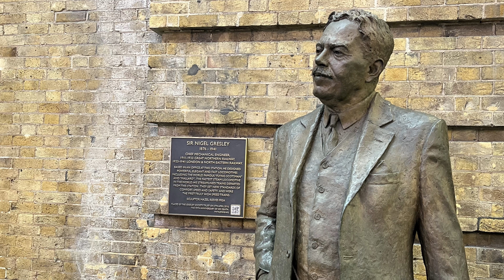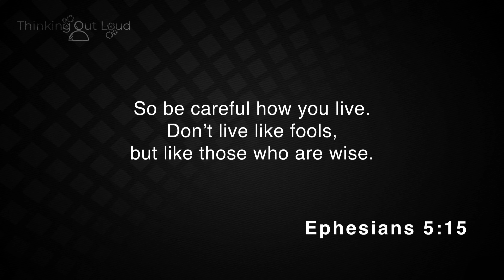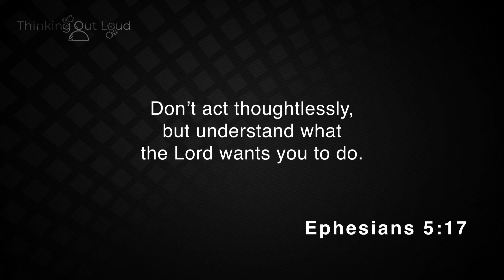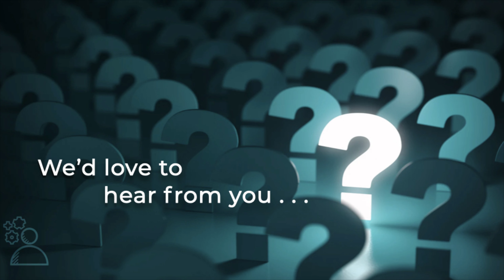Destination or Journey?